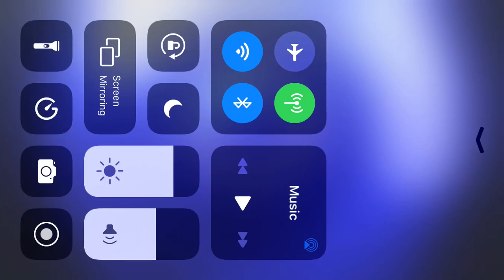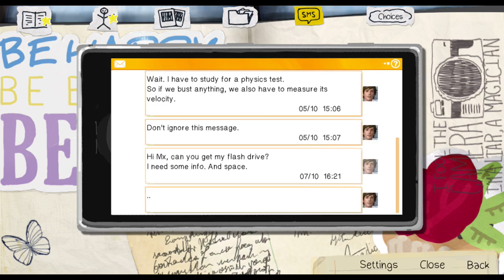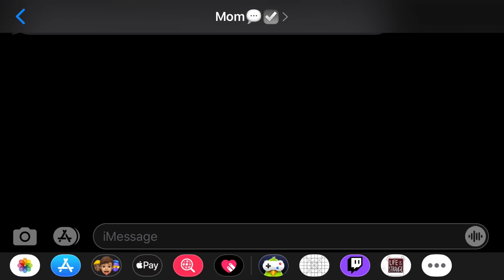life is strange 3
we plsy life is strange